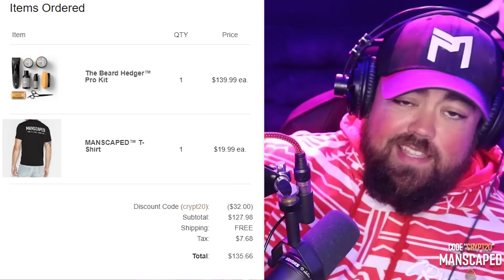RAPPER REACTS to NF - WARM UP (Official Music Video)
WHAT NF SONG SHOULD I CHECK OUT NEXT?

In this video I am checking out NF's song Warm Up. Please let me know what other NF Songs you guys would like me to check out!